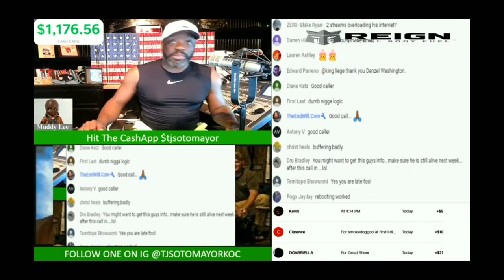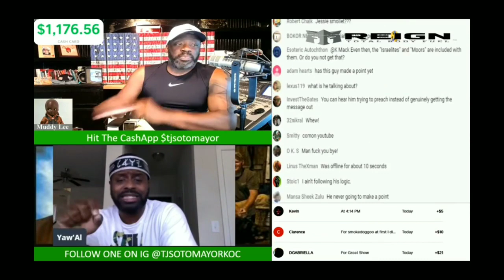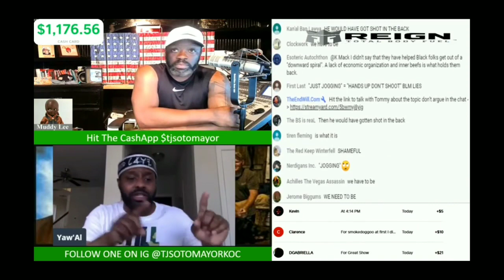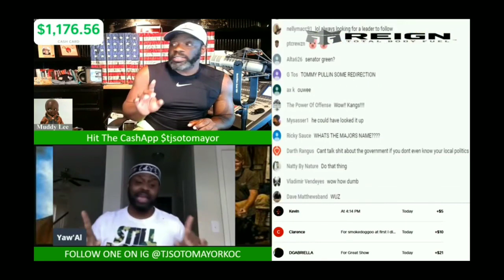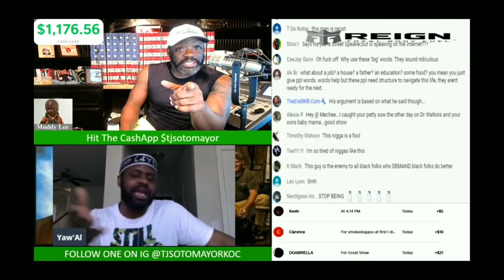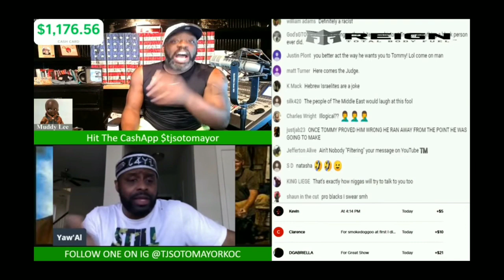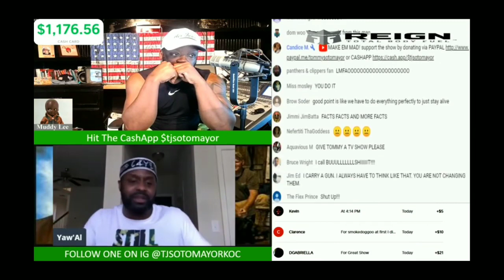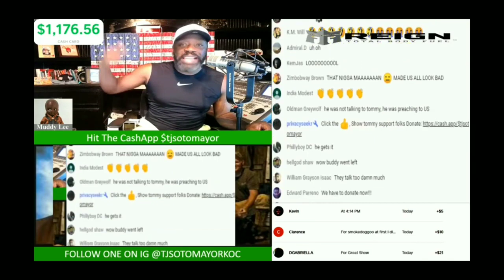Yaw'al Destroys Tommy C🅾️🅾️N Sotomayor On His Own Show! About The Killing Of Unarm Jogger In Ga.